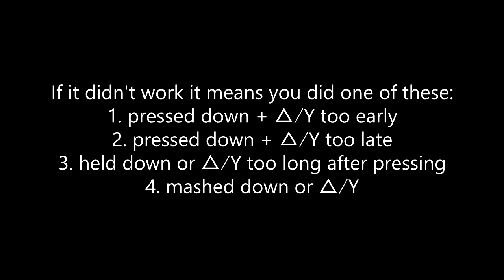(Patched) [MHW] Tutorial: Charge Blade SAED Animation Cancel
Patched 5/30/2018.
This is a technique that was discovered around May 6 2018 (mhw patch 3.02).
I did not discover this, nor was I the first to post about it, just making a video on how to do it since it is fairly difficult and precise. We will see if Capcom decides to patch it.